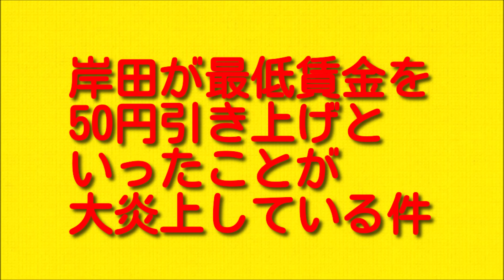岸田が最低賃金を50円引き上げといったことが大炎上している件について。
今回は岸田が最低賃金を50円引き上げといったことが大炎上している件についてお伝えしていきますので最後まで聞いていただければと思います。